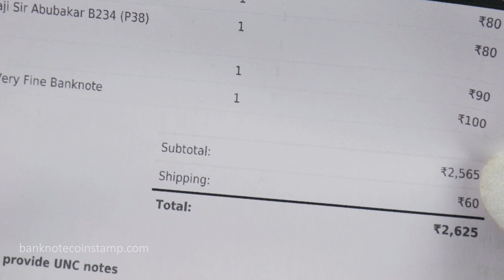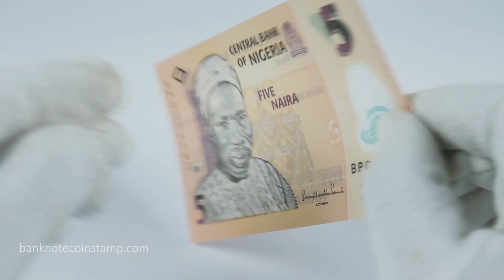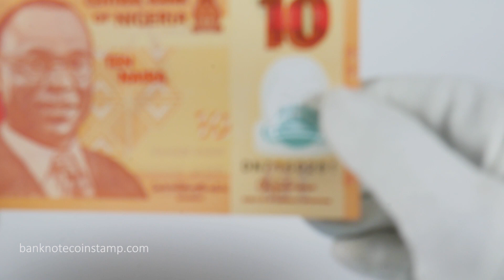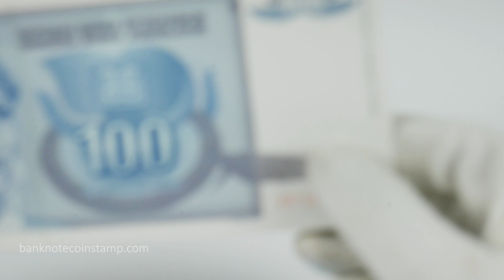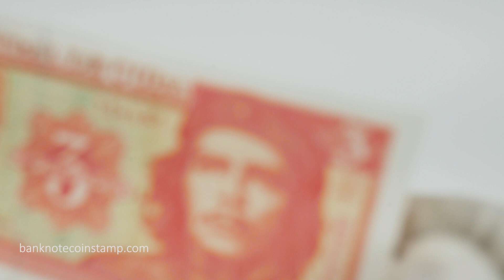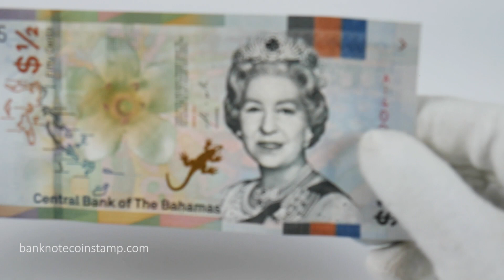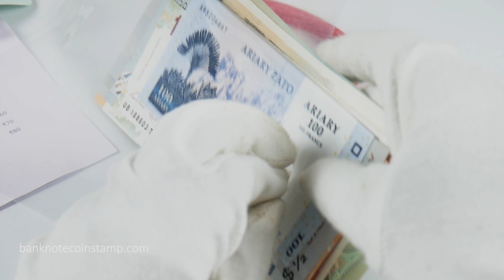BEAUTIFUL WORLD BANKNOTES PACKING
If you want to receive the Banknote Currency